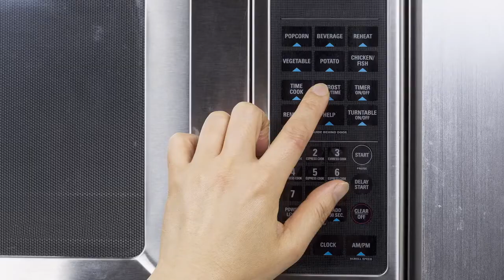Women Rice and Beans - Book Trailer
Women, Rice and Beans - Nine Wisdom I Learned From My Mother When I Really Paid Attention" (2nd edition)is a must-read book for women who are overwhelmed with their lives. Ana Barreto, author, teacher, and coach shares insights that were available all along and she didn't know.  The book is short, easy to read, and offers meditations, and insights on life, motherhood, and love.